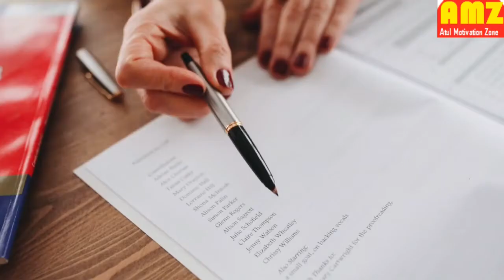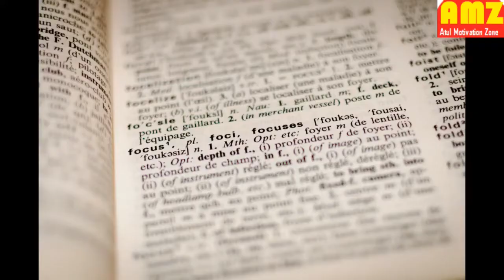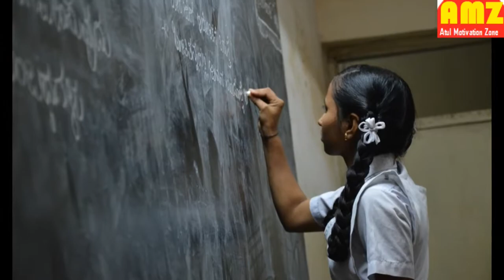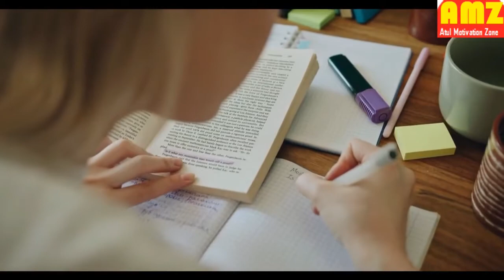English भाषा बोलने पर जो दूसरों को अपने से कमजोर समझते है ?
आज कल हमारे देश में तीन शब्द बहुत जयादा प्रचलन में है स्मार्ट, मॉडर्न, और डेवलपमेंट , लेकिन बहुत ही कम लोगो को इनकी असली परिभाषा पता है , मॉडर्न का मतलब उनका सिर्फ विदेशी कलुतरे की बिना सोचे समझे टीवी देखकर नक़ल करना, वेस्टर्न कपडे फैशन और खाना खाना और इंग्लिश बोलना बस यही तक आज के लोगो की मॉडर्न स्मार्ट की परिभाषा बन चूका है लेकिन मुझे ऐसे लोगो की बुद्धि और सोच देखकर बहुत तरस आता है और थोड़ा दुःख भी होता है, कौंकि ऐसे डिग्री छाप अनपढ़ो की सोच को मैं कैसे डिफाइन करू, जिनको अपने ही देश का इतिहास, भूगोल, कलुतरे नहीं पता वही दुसरो की नक़ल करके खुद को स्मार्ट समझ लेते है ठीक वैसे ही जैसे हम अपने घर को न देखकर पडोसी की नक़ल करके खुद के ही घर को अपमानित करे, गाली दे , मैं बात जयादा न कहते हुए आज के टॉपिक की बात करता हूँ .हमारे देश में सबसे प्राचीन भाषा थी संस्कृत जो अब पूरी तरह विलुप्त हो चुकी है फिर आई हिंदी अब वो भी बहुत ही कम लोगो के पास बची है और जिसके पास बची है उसे हीं दृष्टि से और नीच दृष्टि से देखा जाने लगा किसी दूसरे के द्वारा नहीं बल्कि हमारे देश के ही असली भूरे अंग्रेजो द्वारा , अगर आपको आज कितना भी नॉलेज है, कितना भी दुनिया का ज्ञान है , लेकिन अगर आपको इंग्लिश भाषा नहीं अति तो आज के लोगो की नजर में आप को कुछ नहीं आता, ये सोच सिर्फ एक दो लोगो की नहीं बल्कि पूरे सोसाइटी की सोच है, छोटो से लेकर बड़ो तक, अगर इंग्लिश भाषा का इतना ही महत्त्व होता तो इंग्लैंड, अमेरिका, ऑस्ट्रलिया में जो टॉयलेट साफ़ करता है झाड़ू लगता है उसको आपसे जयादा और बहुत अच्छी इंग्लिश आती है तो उसे तो किसी देश का प्रेजिडेंट होना चाहिए हर देश की इंग्लिश अलग अलग है जैसे ब्रिटिश इंग्लिश, अमेरिकन इंग्लिश, ऑट्रिलाइन इंग्लिश, कनाडियन इंग्लिश आदि लेकिन हमारी हिंदी सिर्फ एक जो हमें एकता का पाठ पद्धति है एक माँ जैसे अनुभव देती है.